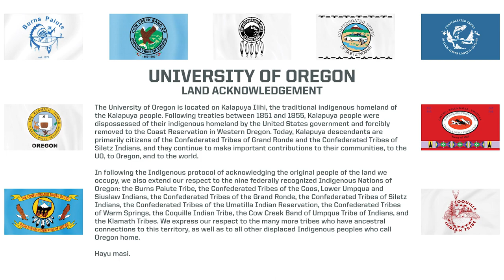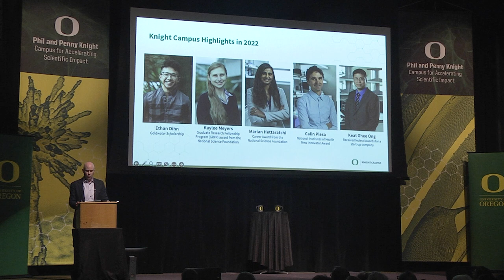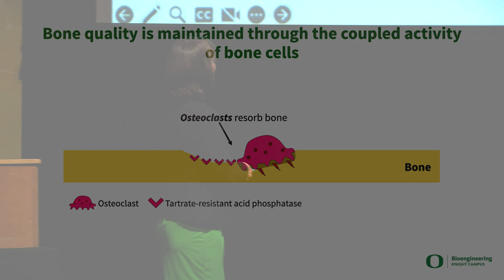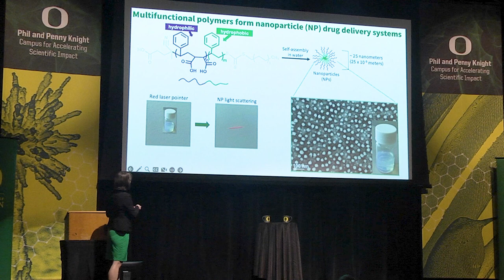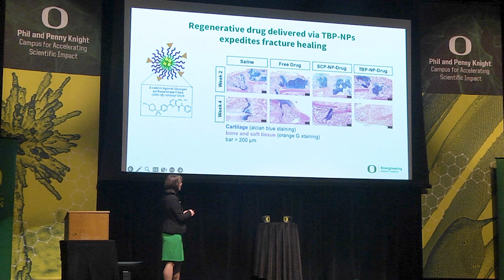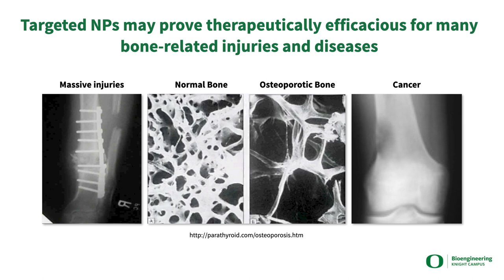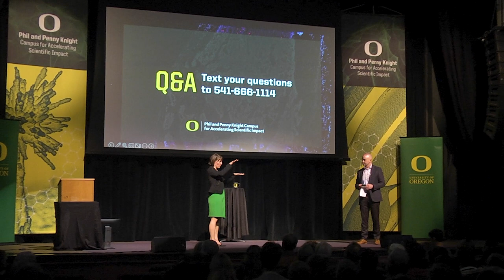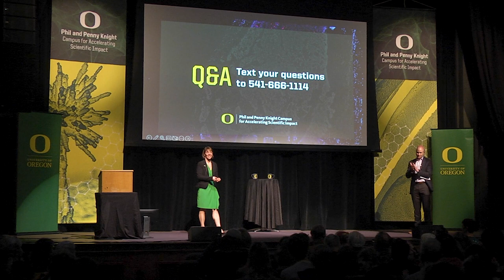Precision Bone Medicine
How can we make bones heal better, enabling people to recover more quickly after suffering from injury or disease? For the 1.5 million people who suffer fractures related to osteoporosis each year, it’s a $20 billion question. For bioengineer Danielle Benoit, it’s the subject of her life’s work.

A professor  at the Phil and Penny Knight Campus for Accelerating Scientific Impact who serves as the Lorry Lokey Chair of the Department of Bioengineering, Benoit was the featured speaker at the Science Knight Out community science lecture on April 11. In the talk, she explores the science behind better bones and details some of the ways she and other researchers are developing new biomaterials and applying precision medicine to create better outcomes for patients.